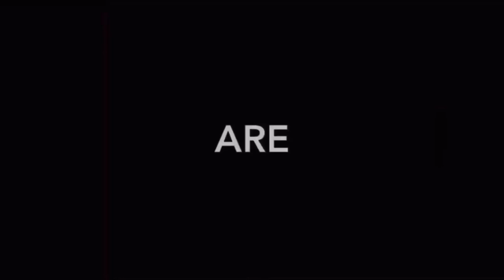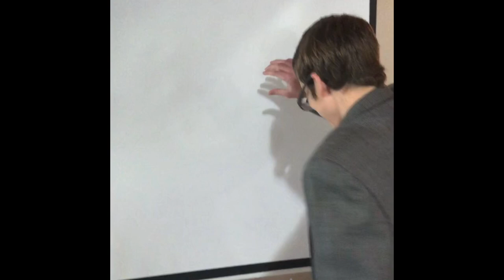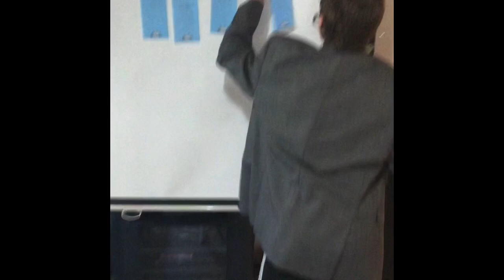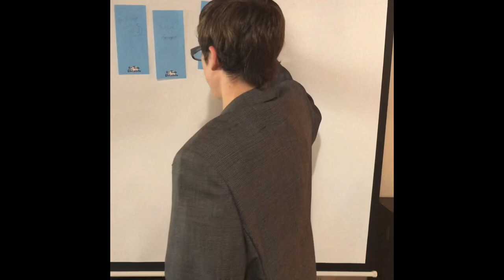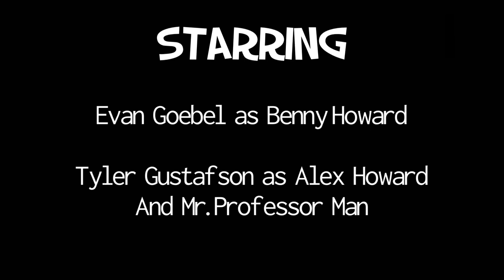S1 E2: Weights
In episode 2 of Basement Bugs, Benny comes home from school with the determined mindset to become stronger. With the help of his brother he learns through song and dance and some not so great teaching how to lift weights. It doesn’t last long for Benny though...